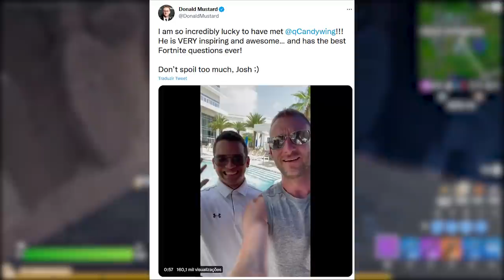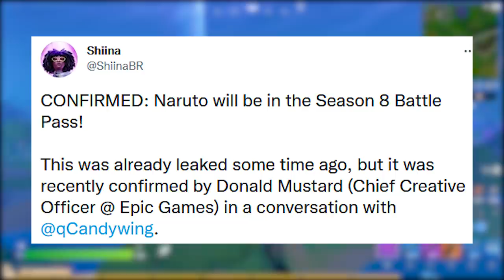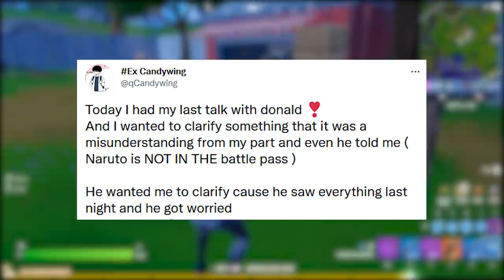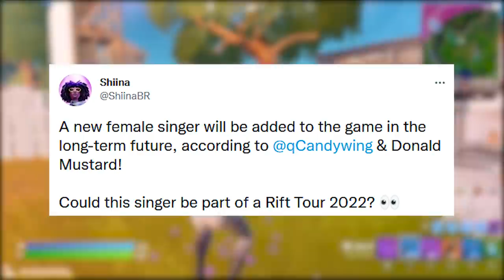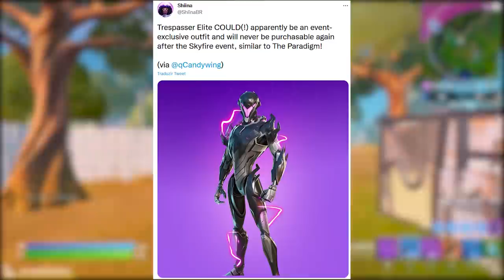FORTNITE - NARUTO CANCELADO PASSE DE BATALHA, SKIN EXCLUSIVA RARA e NOVO SHOW?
Fala gurizada, nesse vídeo comento sobre skin Naruto Fortnite, passe de batalha temporada 8, skin exclusiva rara, novo show e mais. Espero que gostem :)

Programa para editar: Adobe Premiere